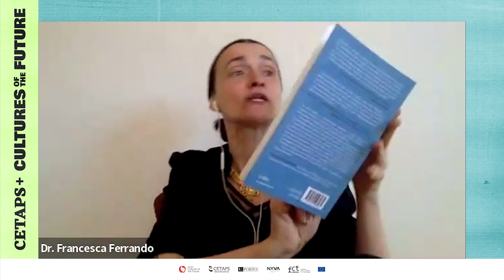CETAPS+ Cultures of the Future Talks - Q&A Francesca Ferrando: "The Environment"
Q&A with Francesca Ferrando, author of the book "The Art of Being Posthuman".

In this fourth and final round of Q&A with Dr Francesca Ferrando about the Posthuman the topic is "The Environment".

00:00 - Introduction
02:58 - Question 1: Human Extinction
16:46 - Question 2: Philosophical Greenwashing
34:35 - End

Francesca Ferrando's outstanding new book The Art of Being Posthuman (Polity) is available